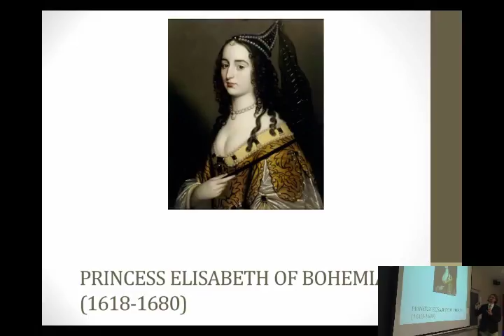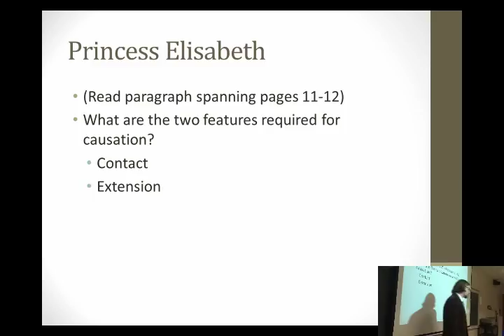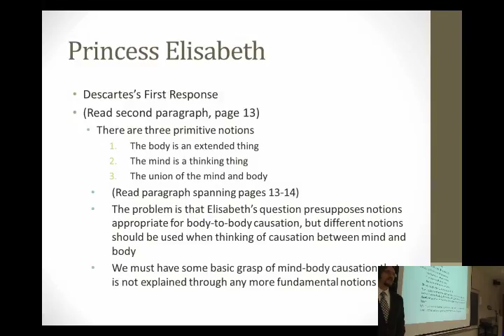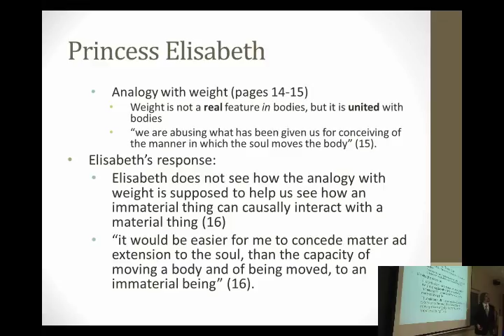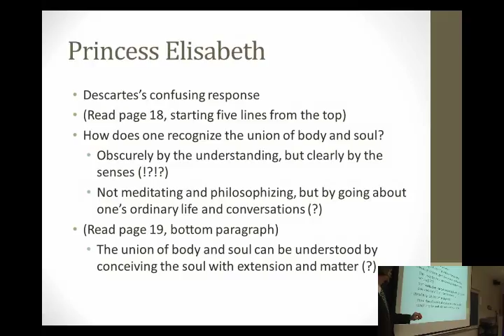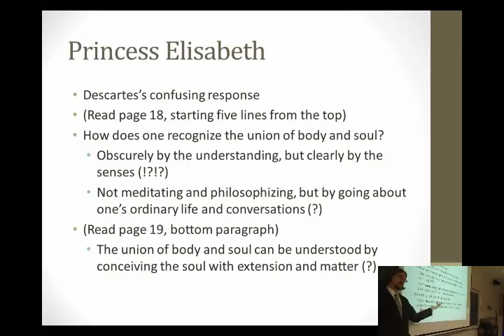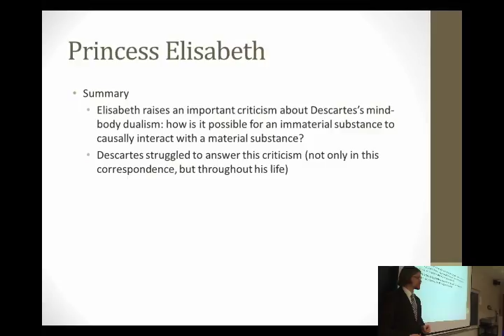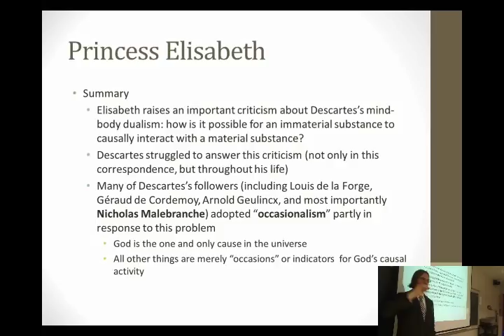History of Modern Philosophy - 05 | Princess Elisabeth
This is the fifth recording from Professor John M. DePoe's class at Marywood University, PHIL 303 (History of Modern Philosophy), that took place in Spring 2014 (February 26, 2004). Some of the correspondence between Princess Elisabeth of Bohemia and Descartes concerning his mind-body substance dualism is discussed.